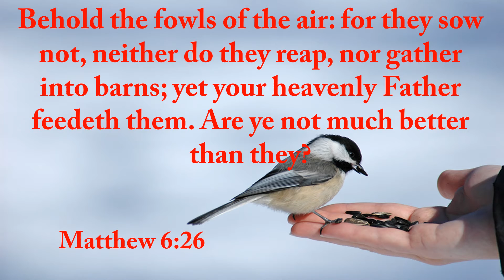Today's Manna | 8/8/2021| English & Tamil